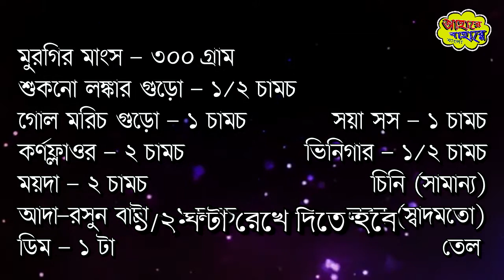Chicken Pakoda | Crispy Chicken Pakora Recipe Bengali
Chicken Pakora Easy Recipe in Bengali --
Making of fried chicken pakoda , a easiest chicken recipe for beginners in Bengali with English subtitles.
It is a delicious food , Tasty and easy to cook.